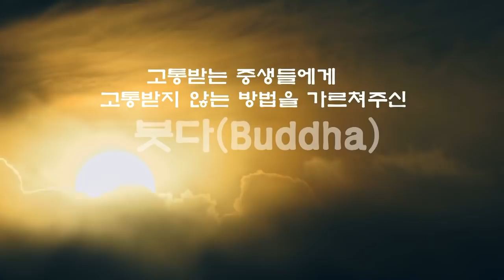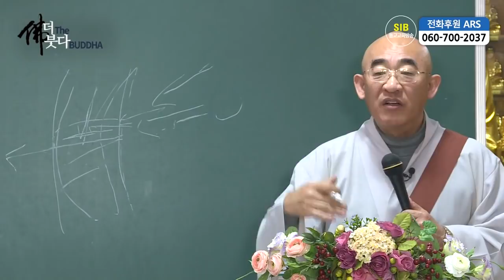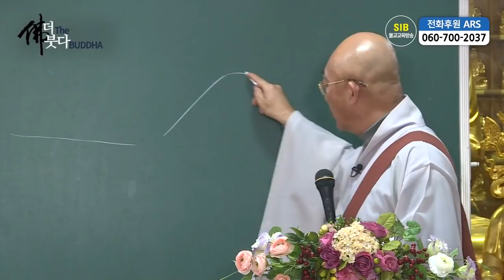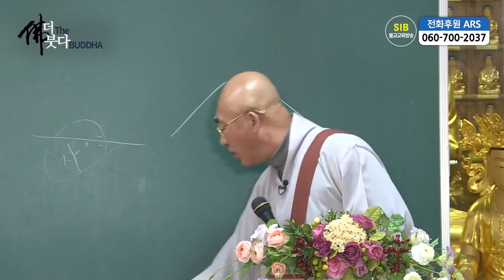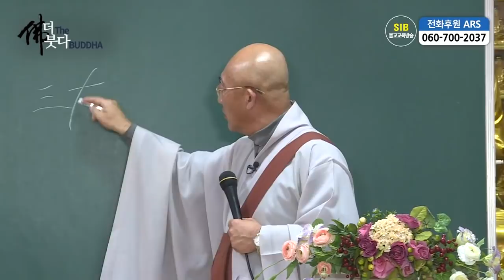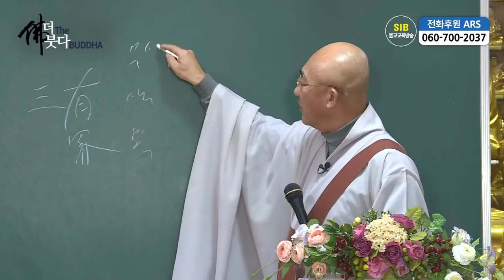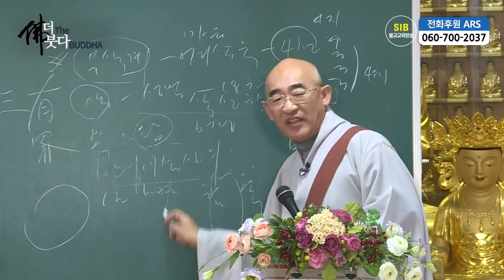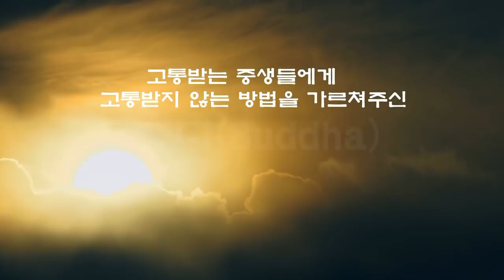더(The) 붓다(BUDDHA) 제48회... 법계정관 3주차... 무찰린다 나무 3계 28천에서의 법문...